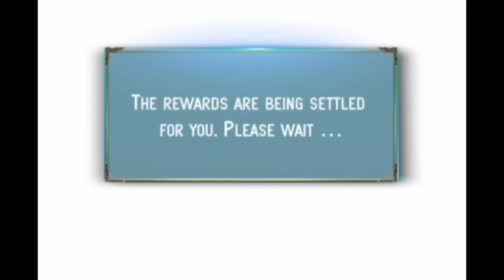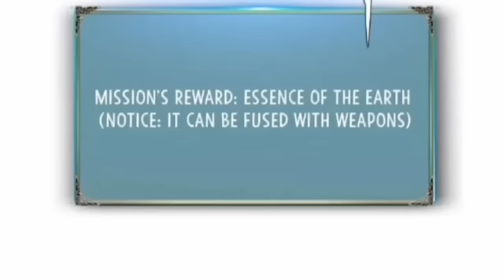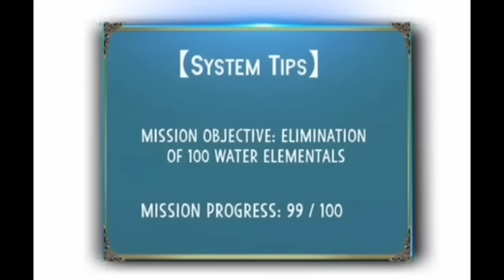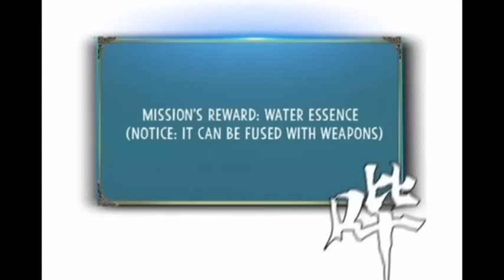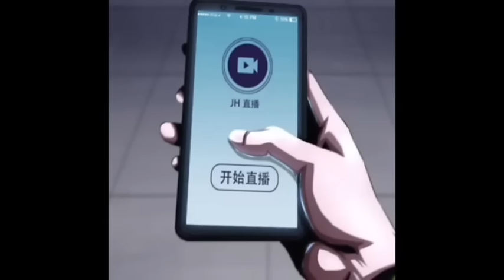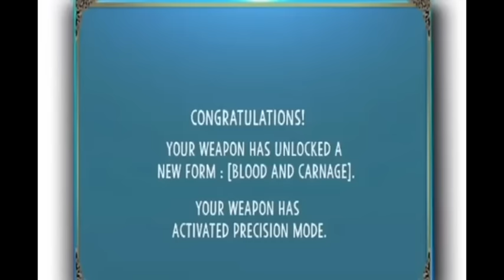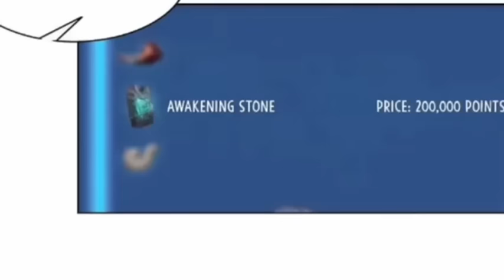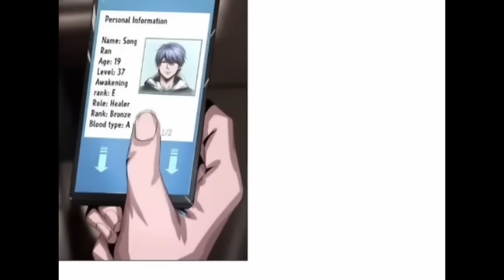Diagnose With Illness But Reincarnates In The Webtoon He Was Reading !comics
Diagnose With Illness But Reincarnates In The Webtoon He Was Reading ! Part 1 |comic max|‎‎‎‎‎‎‎‎‎‎‎

solo leveling demon emperor the God level hunter rebirth of God I am just he will God

Against The Sky Supreme Episode 111 Explained In Hindi